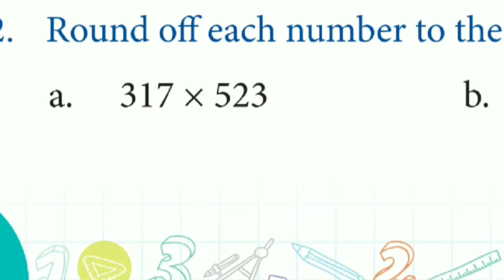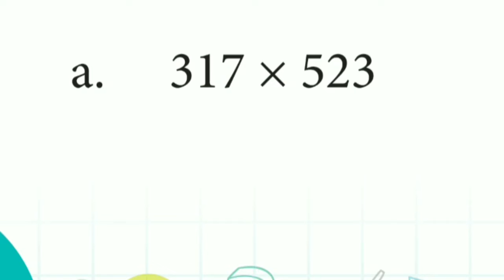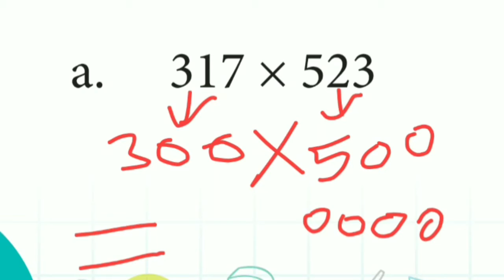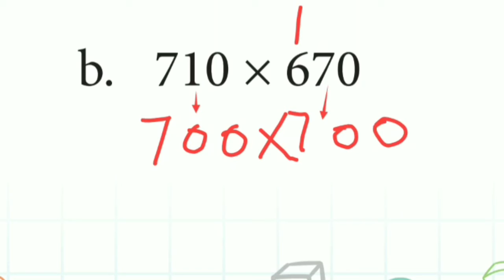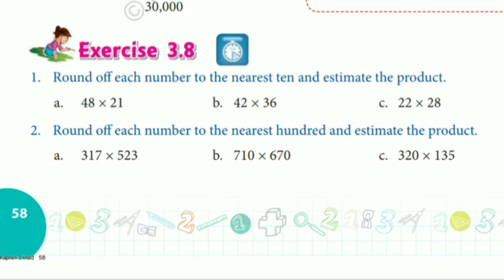Class-4th, MATHS CHAPTER-3, Multiplication